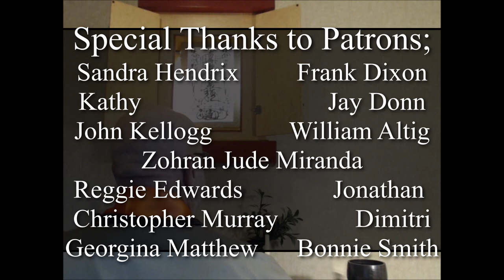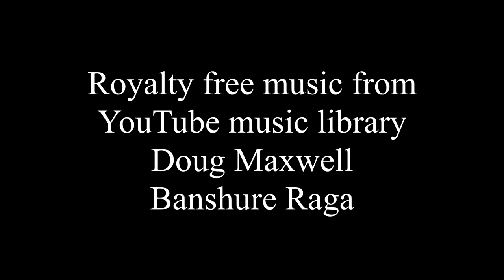Letter to Niike - Part 1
Niike is an official in the Kamakura Government. Elite of this stature ore often steeped in tradition and cultural myths like multiple lifetimes and dying with honor. Nichiren uses these ideas to appeal to Niike's perception of Buddhism.